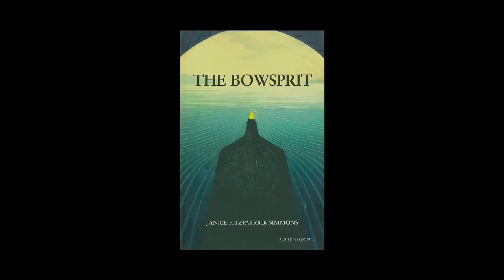Janice Fitzpatrick Simmons - The Bowsprit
Janice Fitzpatrick Simmons reads from her collection, The Bowsprit (2005)
For further information about Janice Fitzpatrick Simmons and other Lagan Press authors, please vist